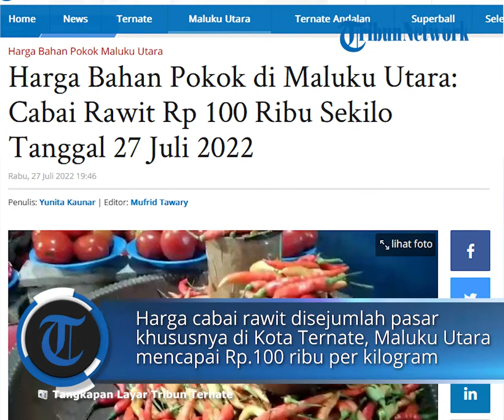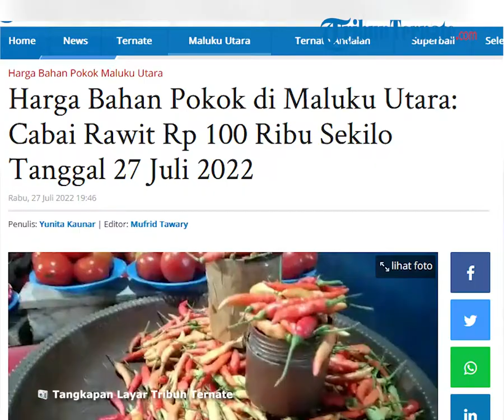Harga Bahan Pokok Di Maluku Utara Naik: Cabai Rawit Rp 100 ribu Sekilo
TRIBUNTERNATE.COM - Harga cabai rawit disejumlah pasar khususnya di Kota Ternate, Maluku Utara
mencapai Rp.100 ribu per kilogram Informasi tersebut di peroleh dari salah
satu penjual cabai rawit di pasar Gamalama bernama Amran

Menurut Amran, harga cabai rawit saat ini memang masih mahal. Penyebab dari naiknya harga cabai rawit. lantaran terjadi gagal panen disejumlah daerah Pulau Jawa.

Penulis: Yunita Kaunar | Editor: Mufrid Tawary
Video Uploader : Annisa Y Tamola